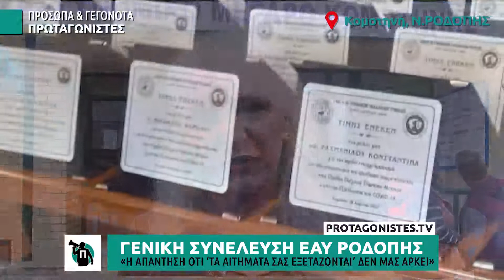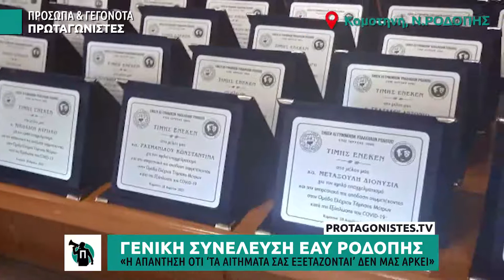Αστυνομικοί Ροδόπης: «Η απάντηση ότι ‘τα αιτήματά σας εξετάζονται’ δεν μας αρκεί»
Υπό το βλέμμα του Περιφερειακού Αστυνομικού Διευθυντή ΑΜΘ, Ταξίαρχου Πασχάλη Συριτούδη, και του Αστυνομικού Διευθυντή Ροδόπης, Μιχάλη Σεβδυνίδη, η πρόεδρος της Ένωσης Αστυνομικών Υπαλλήλων Ροδόπης Σταυρούλα Τζατζανά, από το βήμα της 27ης τακτικής Γενικής Συνέλευσης της ΕΑΥ Ροδόπης, απαρίθμησε τα προβλήματα που αντιμετωπίζουν οι Αστυνομικοί της περιοχής, καλώντας τους να σταθούν δίπλα τους «με σεβασμό στα ανθρώπινα και εργασιακά δικαιώματα των μελών μας.